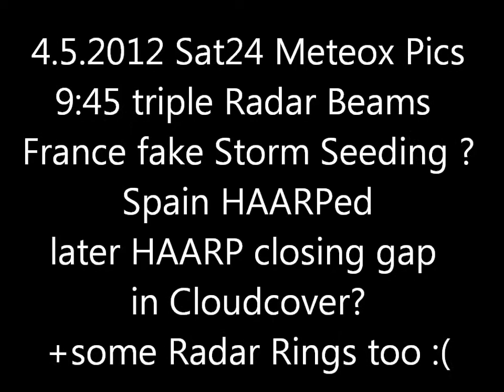4.5.2012 Meteox Sat24 Weather radar wetterradar Anomalies HAARP Chemtrails Geoengineering